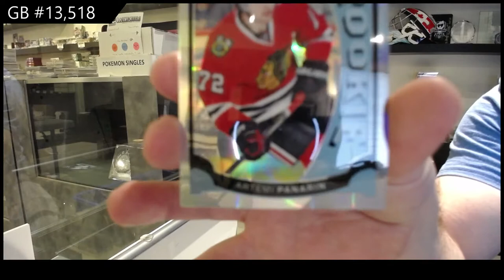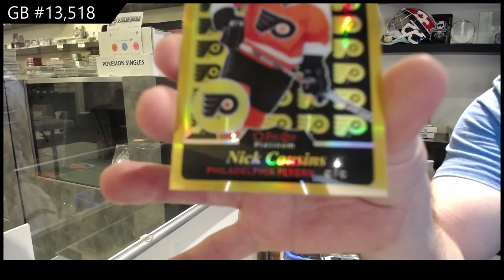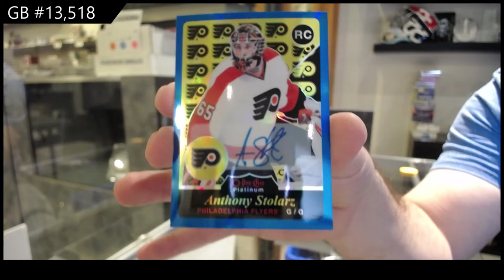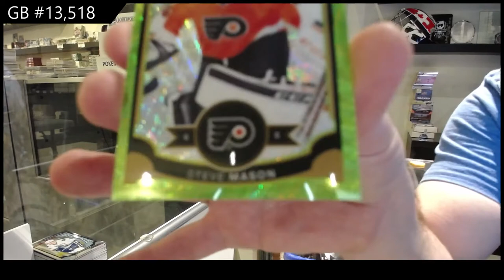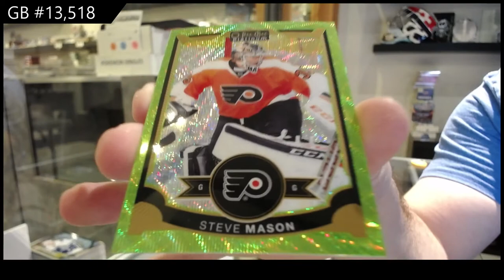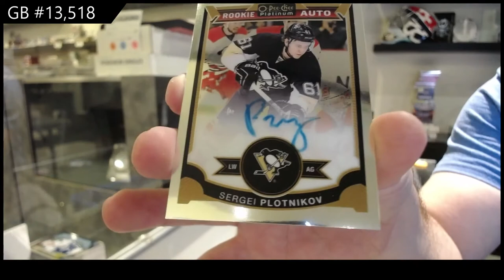15-16 Upper Deck OPC Platinum Hockey 2 Box Break - C&C GB #13,518